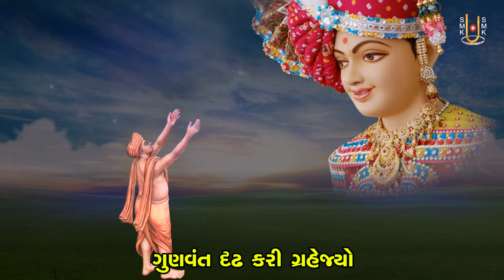Prit Poorav Ni Re, Nath Na Muki | Kirtandhara | MuktanandSwami | Gyanjivandasji Swami - Kundaldham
Track Name: Prit Poorav Ni Re, Nath Na Muki Dejyo
Guj. Track Name: પ્રીત પૂરવની રે, નાથ ન મૂકી દેજ્યો
Type: Kirtan
Category: Streamed Kirtan
Release Date: 26 Sep 2021
Singer Name:  Gyanjivandasji Swami - Kundaldham
Lyricist: Muktanand Swami